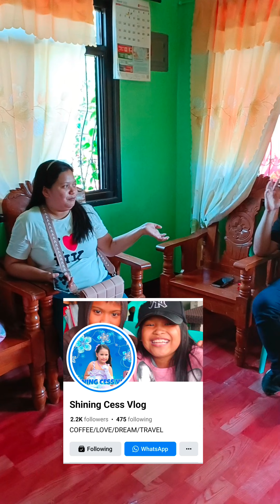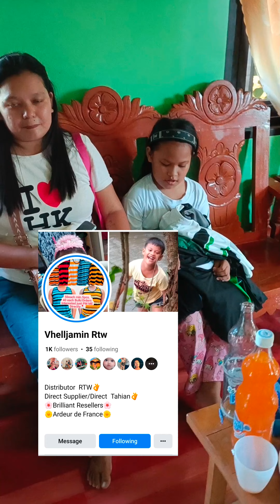Nagwalk Out Yong Mga Bisita Namin sa Ginawa Ko!!!🥲🥲 😱😱Watch Till The End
Nagwalk Out Yong Mga Bisita Namin sa Ginawa Ko!!!🥲🥲 Ang Diko Alam My Blessings Pala Silang Iseshare Satin😱😱Watch Till The End edstv Eds Tv 2.0